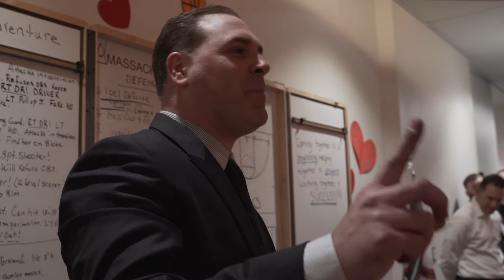WBB - 2020 Atlantic 10 Quarterfinals